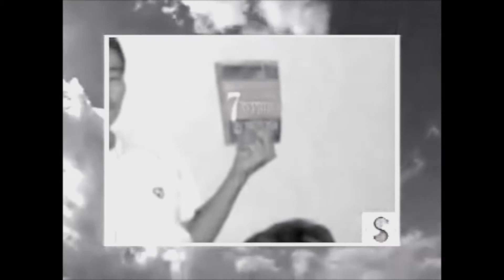ОюуныВакцин 1 дугаар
BRIGHT MONGOLIA AGENCY